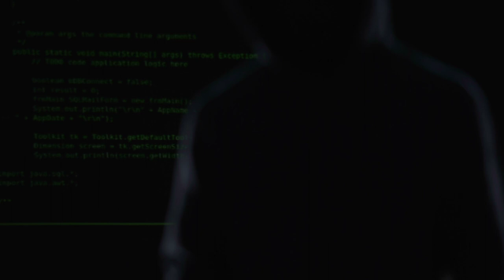Cyber Security 2021 - 2021 Cyber Security Stock Footage